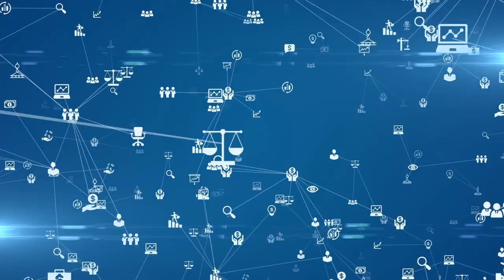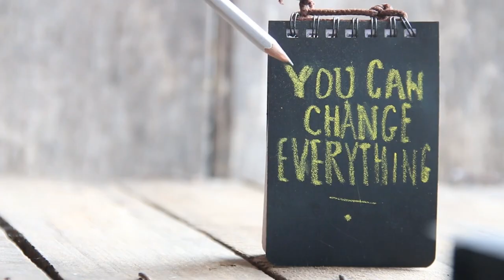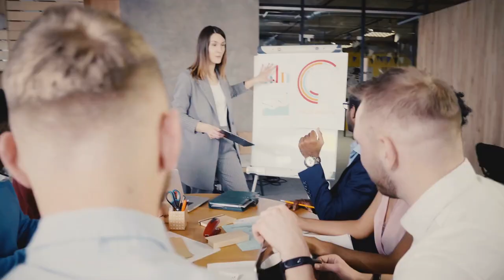Der größte FEHLER beim LINKEDIN-MARKETING